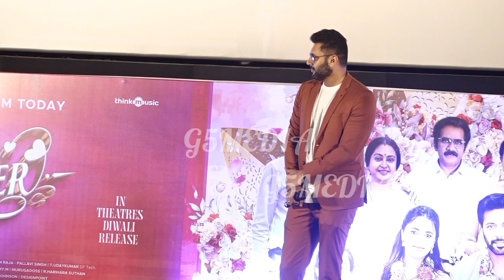அக்காவை மறைச்சு வைக்கல, பாதுகாத்து வச்சிருக்கோம் ஜெயம் ரவி | Jayam Ravi Speech Brother Audio Launch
அக்காவை மறைச்சு வைக்கல, பாதுகாத்து வச்சிருக்கோம் - ஜெயம் ரவி | Jayam Ravi Speech at Brother Audio Launch